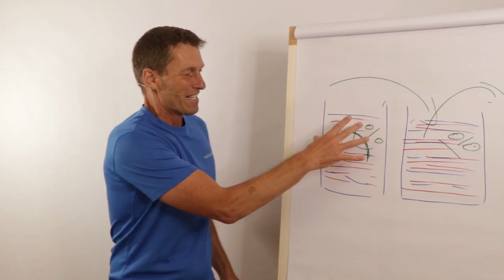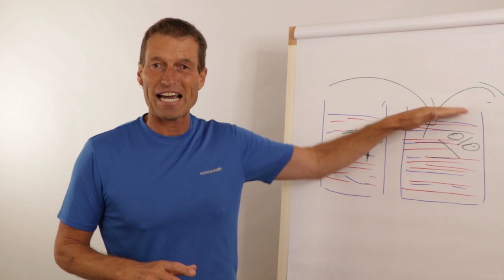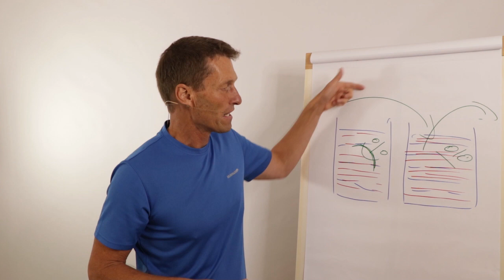Soforthilfe aus dem Hammsterrad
Der perfekte Weg aus dem Trott. Funktioniert immer.

JOHANNES STARK:
Ich bin Mental- und Business-Coach. Die Mission ist einfach - ich behebe Probleme in inhabergeführten Unternehmen, die Schmerzen, Frustration und Blockaden verursachen.

Sobald diese Probleme behoben sind, hast du als UnternehmerIn / Führungskraft den Kopf frei, um all deine Energie und Konzentration darauf zu verwenden, dein Unternehmen voranzubringen, den Fluss zu öffnen, die Ergebnisse hochzufahren und dein volles Potenzial freizusetzen.

Die Methodik ist: Klarheit, Struktur, Fokus, Ergebnisse.